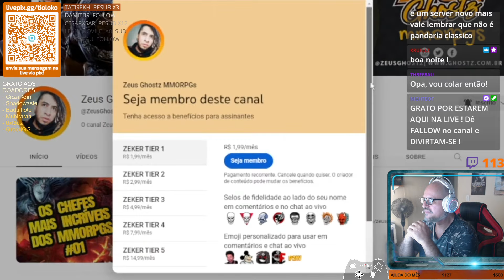TIOLOKO REAGE : WORLD OF WARCRAFT - PRIMEIRAS IMPRESSÕE - Zeus Ghostz JOGANDO WOW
WORLD OF WARCRAFT - PRIMEIRAS IMPRESSÕES

     Use o APP do seu banco